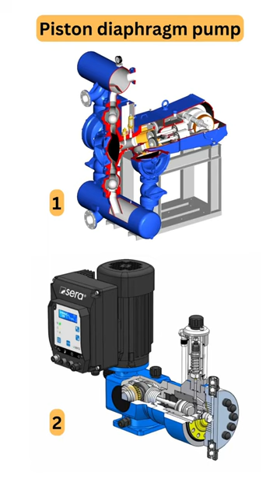Piston Diaphragm Pump 📌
Also known simply as a diaphragm pump or a membrane pump, is a type of positive displacement pump that uses a diaphragm to move fluid. It's commonly used for various industrial, commercial, and even some residential applications where precise and controlled fluid handling is required.

Here's how a piston diaphragm pump works:

1) Diaphragm: The heart of the pump is the flexible diaphragm, typically made from materials like rubber or thermoplastics. It acts as a barrier between the fluid being pumped and the mechanical components of the pump.

2) Piston or Reciprocating Mechanism: The pump usually consists of a reciprocating piston mechanism that moves back and forth. This piston is connected to the diaphragm. As the piston moves, it creates a pressure differential on either side of the diaphragm.

3) Suction Phase: During the suction phase, the piston moves away from the diaphragm, creating a vacuum in the chamber behind it. This vacuum causes the diaphragm to flex inward, drawing fluid into the pump chamber through an inlet valve.

4) Discharge Phase: As the piston reverses its direction and moves towards the diaphragm, the volume inside the pump chamber decreases. This compression causes the fluid to be pushed out of the chamber through a discharge valve and into the discharge line.

5) Check Valves: The inlet and discharge valves are one-way check valves that ensure the fluid flows in one direction, preventing backflow.

The main advantage of piston diaphragm pumps is their ability to handle a wide range of fluids, including corrosive, abrasive, viscous, and even hazardous materials. The diaphragm isolates the fluid being pumped from the moving parts of the pump, which makes these pumps suitable for applications where contamination or leakage is a concern.

These pumps are used in various industries such as chemical processing, mining, oil and gas, pharmaceuticals, agriculture, and water treatment. They are preferred in scenarios where accurate dosing or controlled delivery of fluids is required, as their positive displacement nature ensures a consistent output regardless of changes in pressure or viscosity.